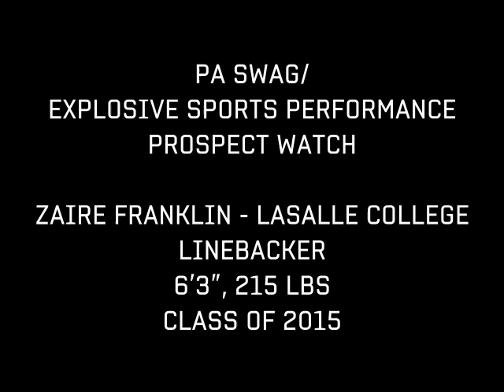Zaire Franklin - LaSalle College - 2 Game Highlight Video 2012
Zaire Franklin - LaSalle College - 2 Game Highlight Video 2012. Just a few plays from 2 of his games. PASWAG.COM